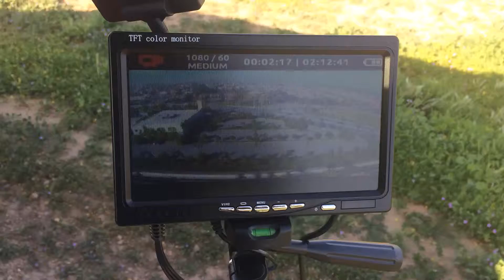200mW 5.8GHz transmitter getting about 1 mile range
Did some testing with 5.8GHz 200mW transmitter getting about 1 mile range. Did a 3 mile round trip mission and never lost FPV signal. See this video for the flight. Here is the mission in Drone Share

Using Flat panel 11dBi Ground station antenna and circular antenna on transmitter.